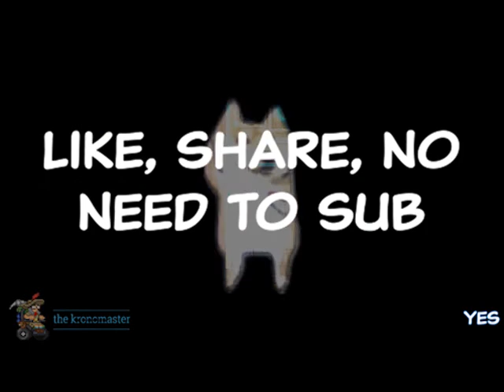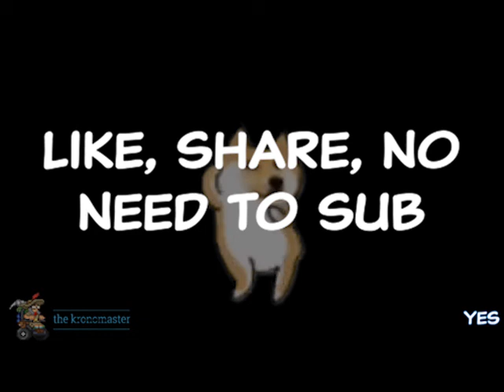Poke Lofi Referrence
+ Updating...